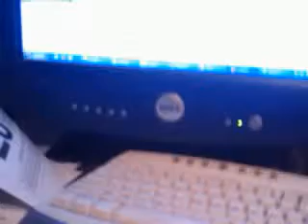Qik - Listining to the Wissmanns sing by eleazarbendixen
Streamed by eleazarbendixen.